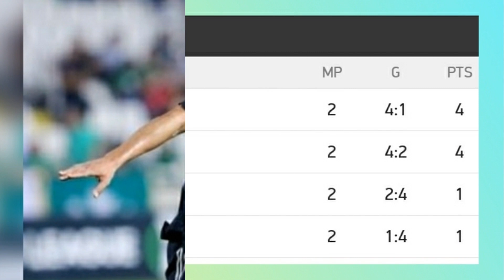OMONİYA 1-4 QARABAĞ / MÖHTƏŞƏM GECƏ!!!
Qarabağ Konfrans liqasının qrup mərhələsi çərçivəsində öz meydanında Bazeli qəbul etdi. Oyun 0-0 hesabı ilə bitdi.

Qarabağ - Aşdod
Qarabağ 0-0 Aşdod
Aşdod 0-1 Qarabağ
AEL 1-1 Qarabağ
Qarabağ 1-0 AEL
Qarabağ AEL
Qarabag Aberdeen
Aberdin 1-3 Qarabağ
Qarabağ 0-0 Bazel
Omoniya 1-4 Qarabağ
Qurban Qurbanov
Qarabağ Konfrans liqası
Qarabag Conference league
Neftçi Olimpiakos
Olympiacos Neftçi
Neftçi Dinamo
Neftçi Dinamo Tbilisi
Neftçi 2-2 HİK
HİK 3-0 Neftçi
Neftçi Maccabi
Neftçi Domjale
Neftçi Spartak
Keşlə 2-4 Soçi
Soçi - Keşlə
Çukariçki 0-0 Sumqayıt
Sumqayıt 0-2 Çukariçki
Cukaricki Sumgait
Sumqayıt Konfrans liqası
Qarabağ
Qarabağ FK
Neftçi PFK
Zirə
Sumqayıt
Səbail
Qəbəblə
Sabah
Keşlə
Turan
Kəpəz
Zaqatala
Ağdam
Qarabağ Neftçi
cbc sport
idman tv
azpfl
affa
Azərbaycan milli komandası
Neftçi
neftçi tv
qarabağ neftçi oyunu
Şahruddin Məhəmmədəliyev
qarabağ-neftçi 1-2
neftchi baku - qarabag
neftchi baku - qarabag h2h
qarabag neftci canli
qarabag neftci canli izle
qarabag neftci oyunu canli
qarabag neftci bilet
qarabag neftci 2019
qarabag vs neftchi baku live stream
qarabag-2 - pfk neftci baku-2
qarabağ neftçi bakü maçı canlı izle
qarabag neftci canli yayim
qarabag neftci oyunu hansi kanalda
neftci qarabag statistika
qarabag vs neftchi baku
qarabag 2 vs neftchi baku 2
neftchi vs qarabag h2h
neftçi qarabağ
neftci qarabağ
neftci qarabag
neftçi çempion
qarabağ çempion
qarabag ve neftci
qarabag neftci 2-0
qarabag 1-0 neftci
qarabag neftci 2020
azərbaycan futbol klubları
azərbaycan futbol ligasi
azərbaycan futbolu
azərbaycan futbol federasiyaları assosiasiyası
azərbaycan futbolçuları
azərbaycan futbol liqası
azərbaycan futbol çempionatı
azərbaycan futbol yığması
azərbaycan futbol komandaları
azərbaycan futbol federasiyaları assosiasiyası twitter
azərbaycan macarıstan futbol canlı
idman azərbaycan canli futbol izle
idman azərbaycan canlı futbol
azərbaycan çimərlik futbol federasiyası
azərbaycan ermənistan futbol
azərbaycan futbol federasiyası
azərbaycan futbol hakimləri
azərbaycan futbol xəbərləri
azərbaycan italiya futbol
azərbaycan futbol klublarının siyahısı
azərbaycan kipr futbol
azərbaycan kuboku futbol
azərbaycan milli futbol komandası
azərbaycan milli futbol komandasinin oyunları
azərbaycan lüksemburq futbol
azərbaycan peşəkar futbol liqası
azərbaycan futbol millisi
azərbaycan macarıstan futbol
azərbaycan milli futbol yigmasi
azərbaycan monteneqro futbol
azərbaycan slovakiya futbol
azərbaycan serbiya futbol
Şahruddin Məhəmmədəliyev
neftçi tv
neftçi transfermarkt
neftçi fk
neftçi players
neftçi - galatasaray
neftçi bakü galatasaray
neftçi galatasaray hangi kanalda
neftci avroliqa
neftci arsenal
neftci avroliqa 2019
neftchi azerbaijan
neftci arsenal tula
neftci apoel
neftci ararat oyunu
neftçi ailesi
neftçi baza
neftci baku 2
neftci baku vs keshla
neftçi bakü galatasaray maçı hangi kanalda
neftçi bakü galatasaray canlı izle
neftci canli izle
neftçi canlı
nefta football club
cengiz neftci
canli neftci galatasaray
çixura neftçi
neftçi dls logo
neftçi de azerbaiyán
neftci financial derivatives pdf
neftci financial derivatives
dabo neftci
neftci europa league
Qarabağ Çempionlar liqası
Qarabağ Avropa liqası
Qarabağ Avrokuboklar
Qarabağ Atletiko Madrid
Qarabag Agdam
Şuşa
Qarabag Champions league
Azərbaycan
Bakı
Mahir Emreli
Mahir Emreli Legia
Namiq Ələsgərov
Ağdam
Şuşa
İmarət
HET-TRİK
Azərbaycan futbol videoları
Azərbaycan klubları